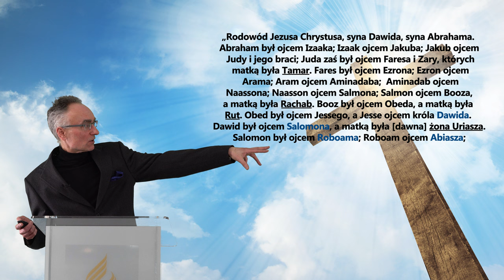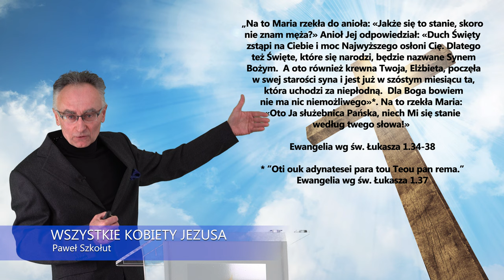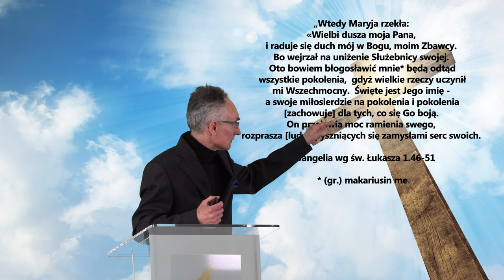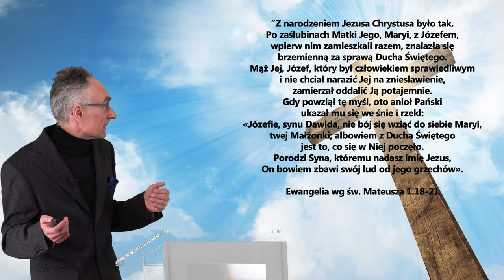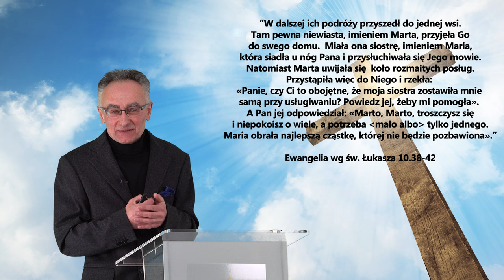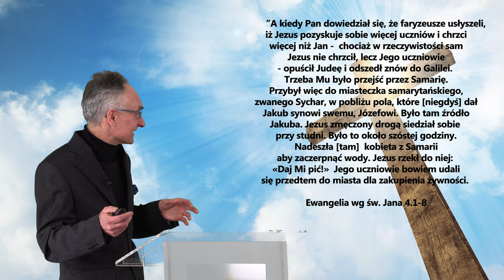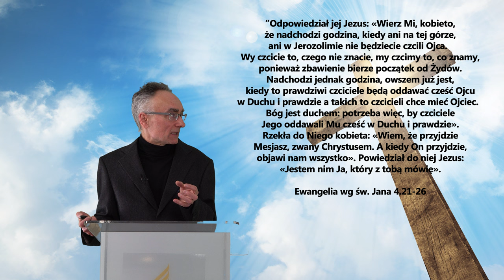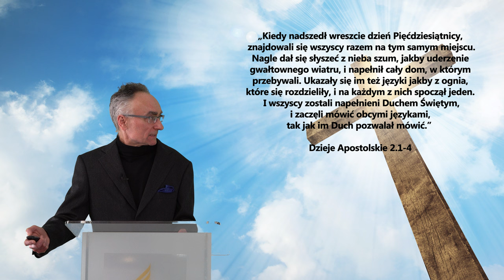"Oto bowiem BŁOGOSŁAWIĆ mnie będą odtąd WSZYSTKIE POKOLENIA" Wszystkie KOBIETY Jezusa- Paweł Szkołut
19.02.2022 - Kościół Adwentystów Dnia Siódmego Kalwaria Zebrzydowska

- Czy Maria jest BŁOGOSŁAWIONĄ?
- Czy Maria jest ŚWIĘTĄ?
- Kim była i skąd pochodziła Maria?
- Kim była i jaką role odegrała Elżbieta w historii Jezusa?
- Co łączyło siostry Martę i Marię z Jezusem?
- Maria Magdalena cudzołożnica i Jezus?
- Jakie znaczenie w życiu Jezusa miała Maria Magdalena?
- Jak wyglądało spotkanie Jezusa i obcej Samarytanki?
- Jak Jezus traktował kobiety?
- Jakie jest znaczenie kobiet w  życiu Jezusa?
- Jesteś ciekawy/ciekawa? KONIECZNIE OBEJRZYJ MATERIAŁ!

👉 Odwiedź i zaobserwuj 👍  nasz profil na Instagramie:
adwentysci.kalwaria

Dom Modlitwy
ul. Wojska Polskiego 6
34-130 Kalwaria Zebrzydowska.

Dane do wpłat:
34-130 Kalwaria Zebrzydowska
Bank: Nest Bank SA
nr konta: 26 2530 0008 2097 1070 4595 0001
tytuł przelewu: Misja w Internecie